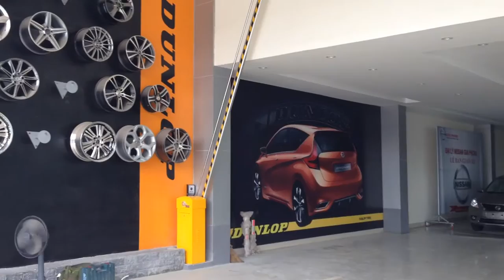Barie cần gấp, barie tự động, cổng tự động, cổng xếp, cổng đện- Mr Tuyến - 0917 83 80 80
Barie cần gấp JKD -D009 - jinkaida.

Trân trọng!